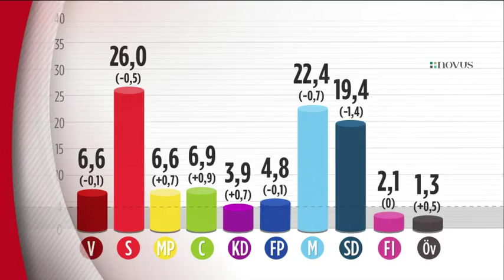Sverigedemokraterna tappar mest av alla - Nyheterna (TV4)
Nyheterna i TV4 från 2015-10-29: Opinionsmätningen är gjord under en turbulent tid i svensk politik.